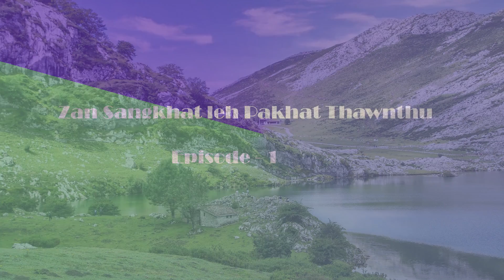Arabian Nights Epi 1 Zan Sangkhat leh Pakhat Thawnthu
Arabian Nights : Lettu - PL Liandinga